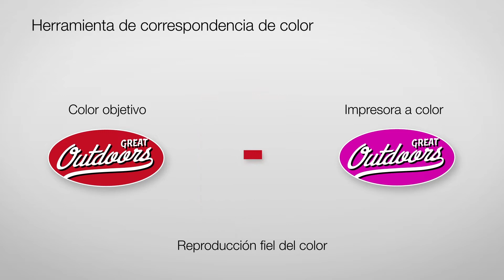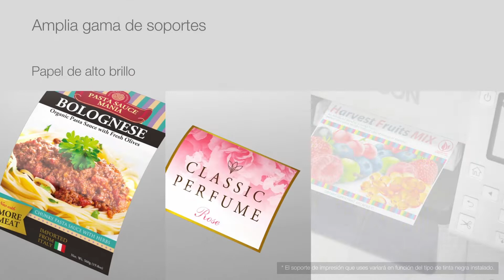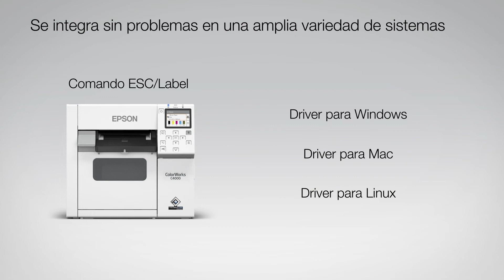Imprime etiquetas a todo color con Epson ColorWorks C4000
La nueva impresora de etiquetas en color ColorWorks C4000 de Epson incluye funciones intuitivas y opciones de conectividad flexibles que permiten imprimir etiquetas de alta calidad de forma rápida y sencilla. Además, su formato compacto la hace ideal para uso en sobremesa y en cualquier tipo de negocio y empresa.